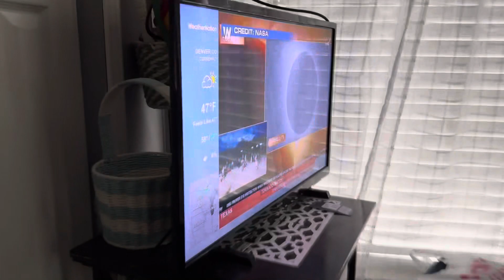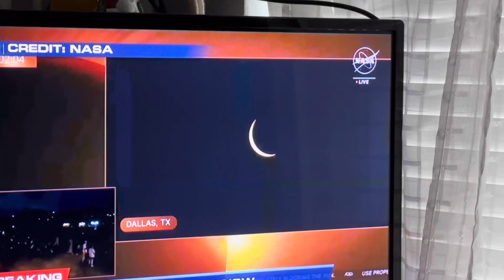Solar Eclipse Part 1 (In the path of totality)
Never Look At the Sun Without a Solar Eclipse Glasses.

Storm Risk: (Enhanced Risk)

Tornado Probability: 5%

Wind Probability: 15%

Hail Probability: 30% (SIG SEVERE)

Large Hail, Damaging Winds And Few Tornadoes Are All Possible.